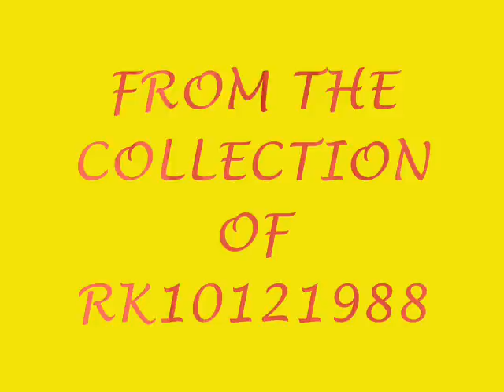Krishna Murari Ji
Album: Saanwara